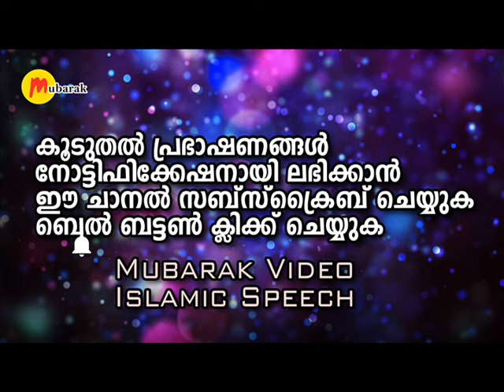ഖബർ | Kummanam Nisamudheen Azhari | Islamic Speech Malayalam